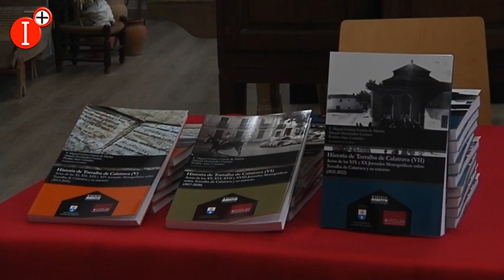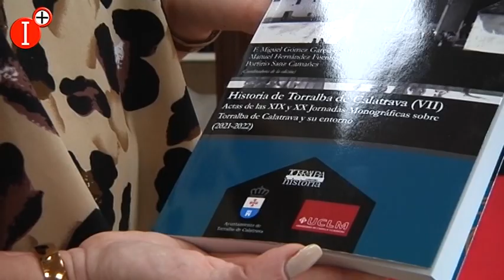✔LA HORA DE TORRALBA DE CALATRAVA DEL 13 DE ABRIL: JORNADAS MONOGRÁFICAS